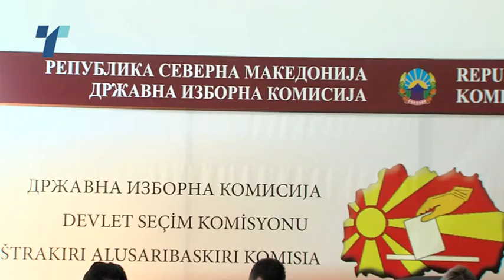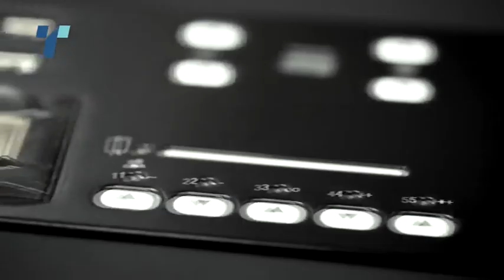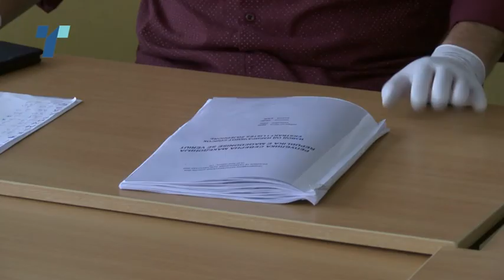Гласањето со отпечаток од прст се` уште неизвесно?!